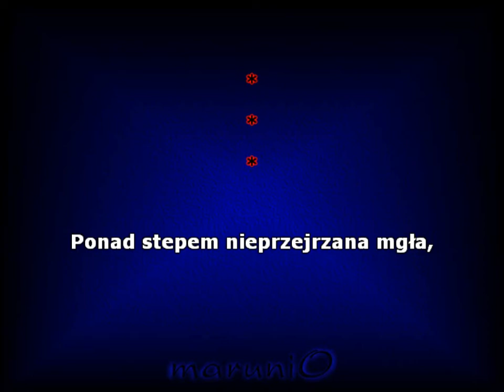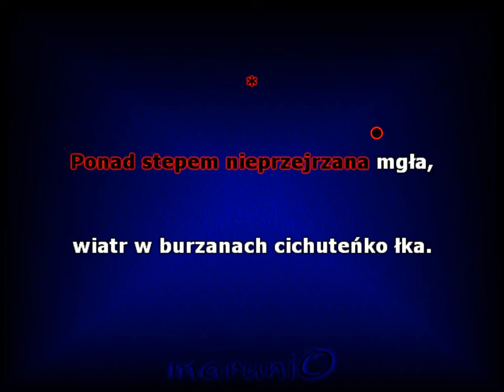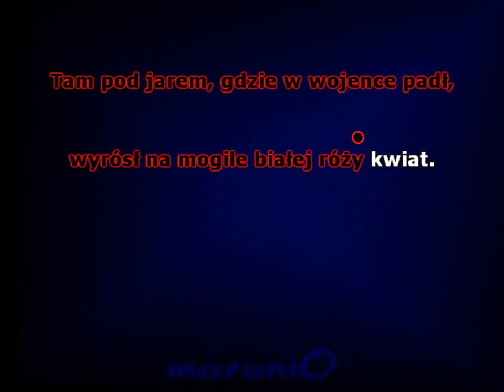Rozkwitają pąki białych róż